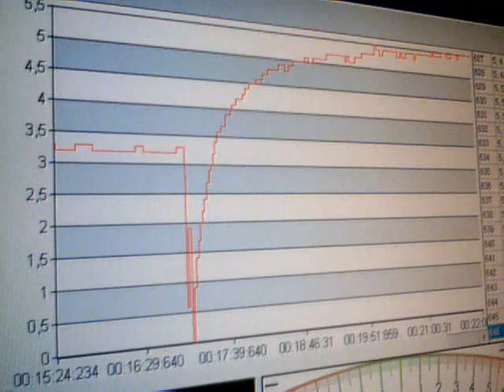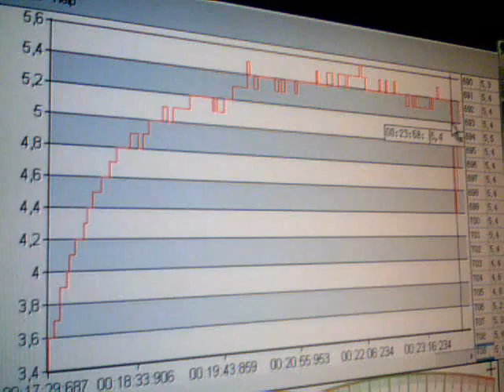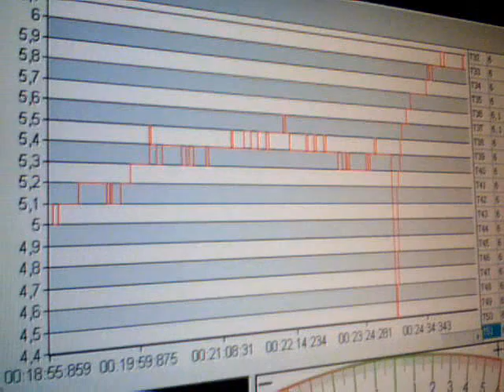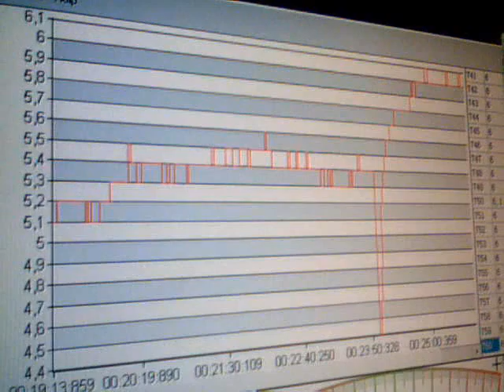2011-04-20-01239.wmv. Sima mV. Time. Greece. 00:17. 20-04-2011. Anastool